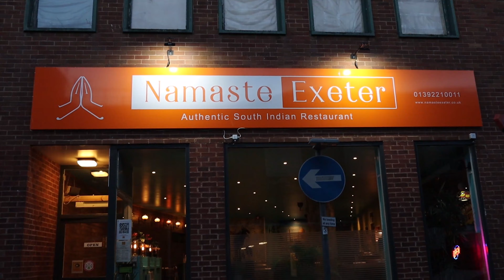Visiting Namaste - South Indian Restaurant in Exeter | The Wandering Trio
Here's the video of us visiting the authentic South Indian restaurant 'Namaste' and trying out their delicious food.

Enjoy makkale! Love you all!

Suggestions and feedbacks are welcome😇